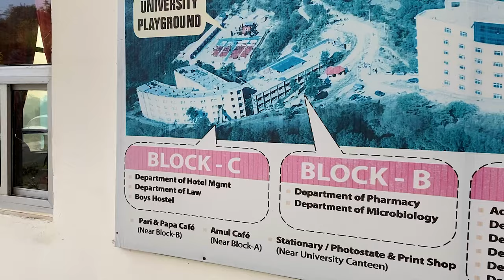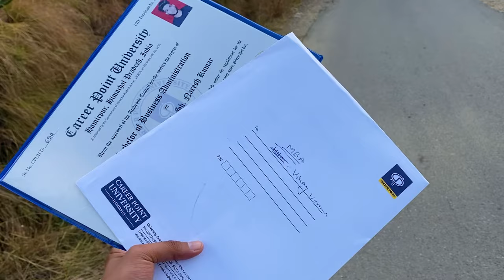Career Point University Hamirpur | University in Himachal Pradesh | CPUH Campus Vlog Video | VLOG 8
Career Point University Hamirpur campus vlog video.

About Me
My Name is Vinay. I'm from Himachal (My language accent is Pahadi)

(DM me if you want ask anything)

LED Ring Light